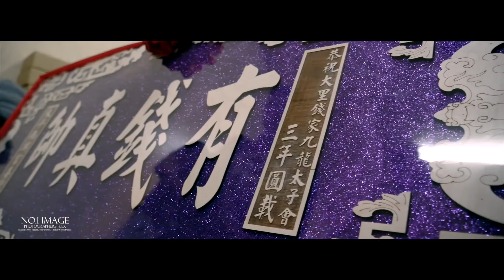『大里錢家』九龍太子南巡謁祖進香三年圓香繞境大典(紀錄片)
『大里錢家』九龍太子南巡謁祖進香三年圓香繞境大典